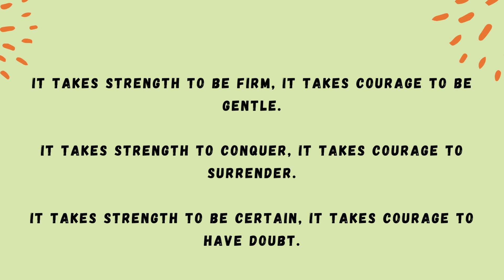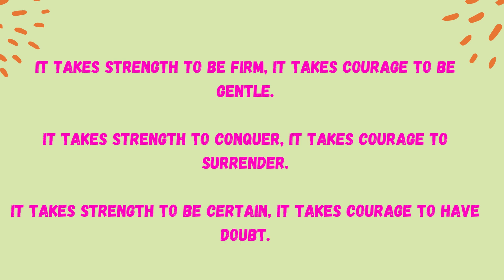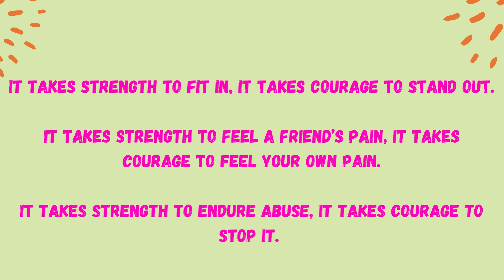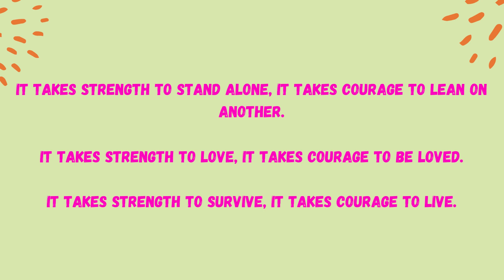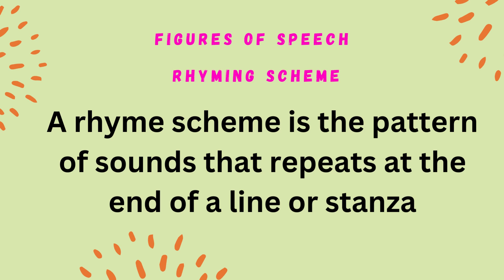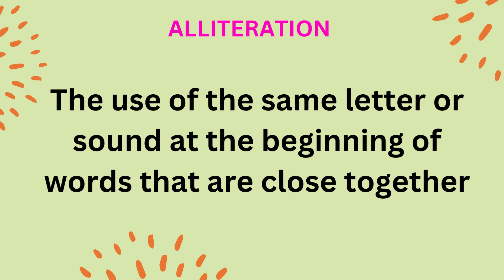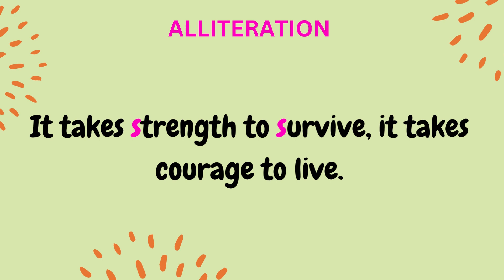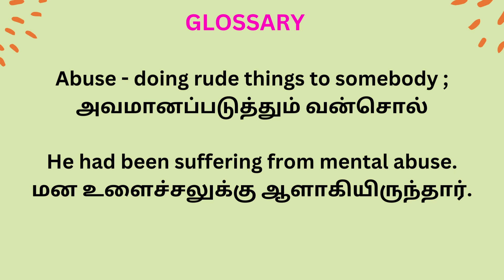12th Standard English - It takes Courage |Anonymous | Poem| Narration in Tamil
Summary :

Source: 12th Standard English book
Picture Source: Google
Video creation: On Canva -